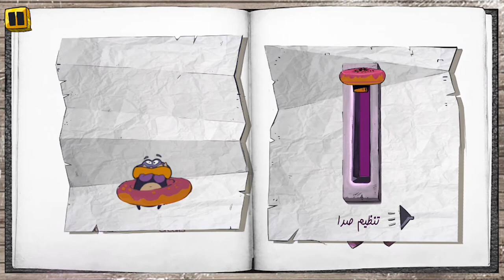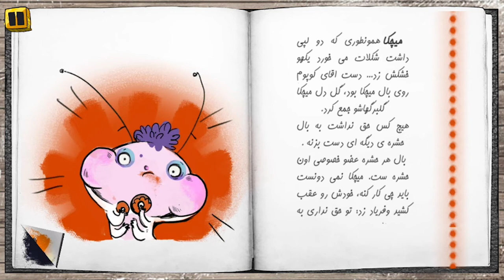Michka Application Teaser میچکا داستان کودک اموزشی پیشگیری از ازار جنسی